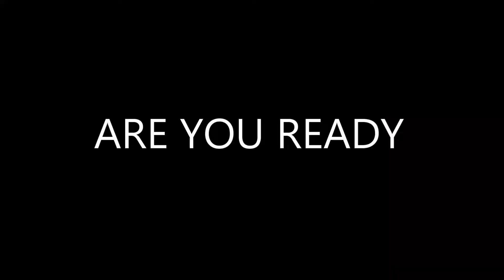Join Timothy doing a maths lesson, test yourself.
Timothy is doing home schooling while things are as they are. He is 7 years old and in grade 2. We would love you to come along and follow our channel.